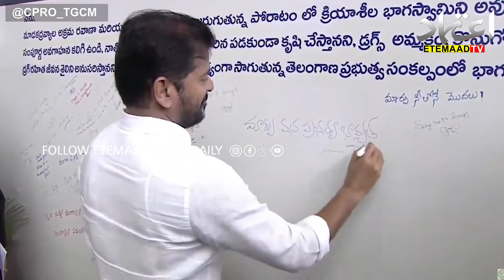Revanth Reddy Flags Off New Vehicles For Narcotics And Cyber Security Department In Hyderabad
Telangana Chief Minister Revanth Reddy allotted the newly purchased vehicles to officials of Telangana State Anti-Narcotics Bureau and Telangana Cyber ​​Security Department to make them stronger and more stable. Chief Minister Revanth Reddy on Tuesday flagged off a series of 20 Innova cars, 7 Boleros and 59 bikes assigned to the Narcotics Bureau along with 14 cars and 55 bikes assigned to the Cyber ​​Security Department at a function held at the Command and Control Center. He later suggested the film sector to collaborate with the government in controlling cybercrime and make videos to create awareness among people.